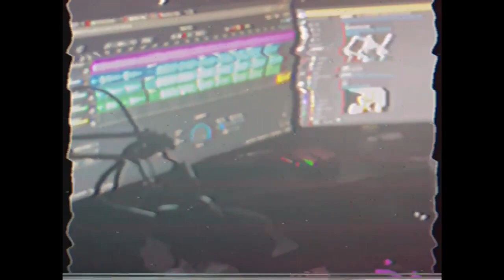THORNS - A SHORT FILM BY ✰NANO✰ SUICIDE ARCHIVE (NANO) 2K23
⛧ 𝚆𝙾𝚁𝙻𝙳𝙴𝙰𝚃𝙷 ꆛ
ひひひひひひひひ

a little side project I put together with a bunch of footage from last year

ALL ORIGINAL FOOTAGE HOPE YOU ALL ENJOY!!!